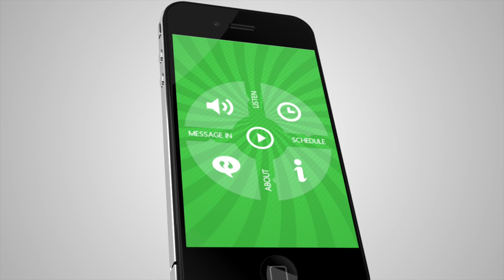DCUfm 2.0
DCUfm proudly present their new website and app, coming this fall. for more information and links to download their new app.